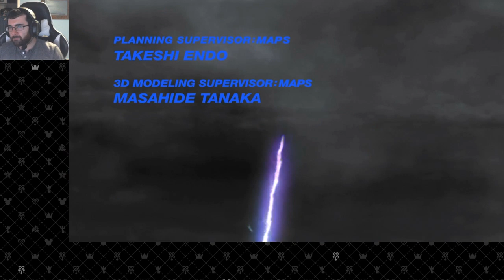Kingdom Hearts BBS - Part 1: It's a Bit Clunky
Note: They monetized this video because of the intro. What else is new?

Time to get back to the Kingdom hearts series.

Not much else to say here.